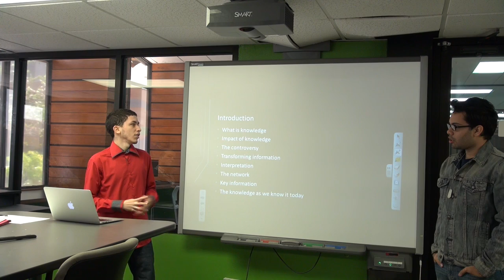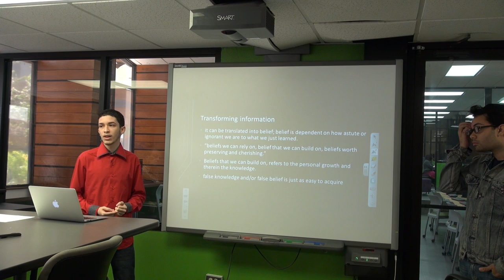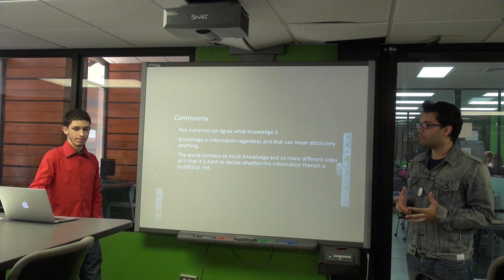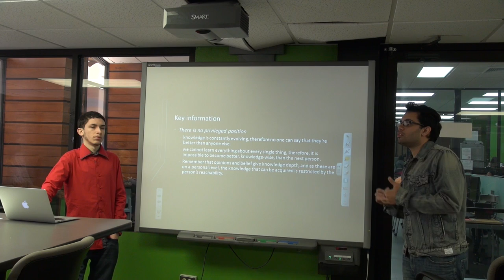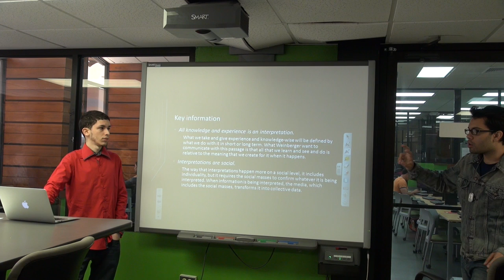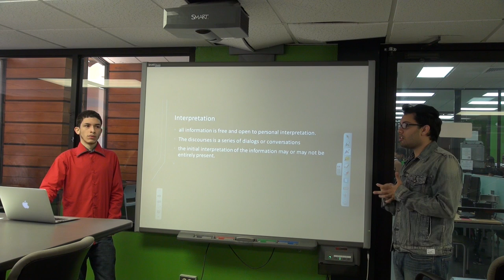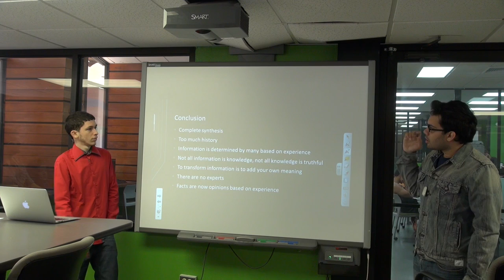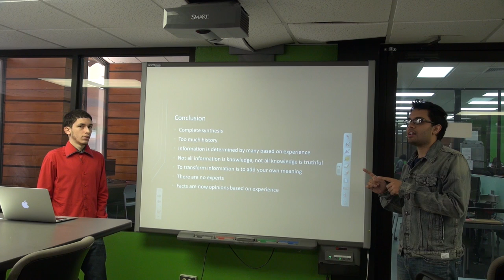Too Big To Know By David Weinberger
Student  Book Presentation
Dr. Antonio Vantaggiato